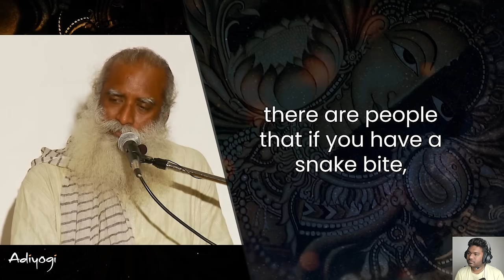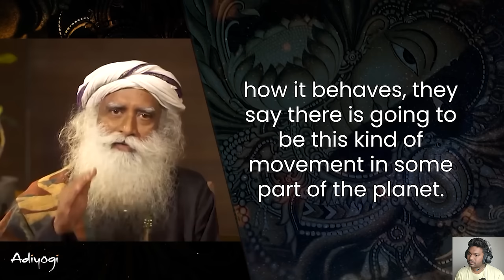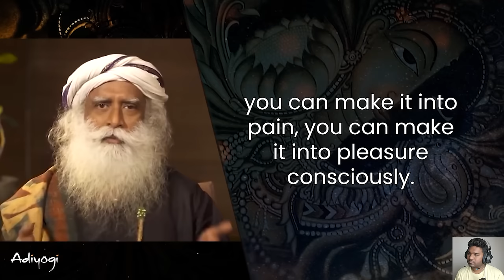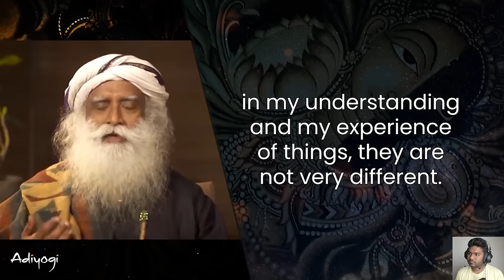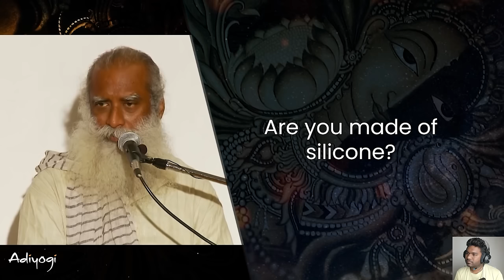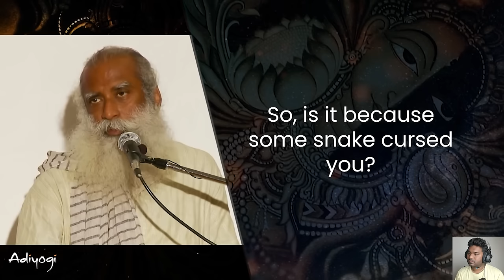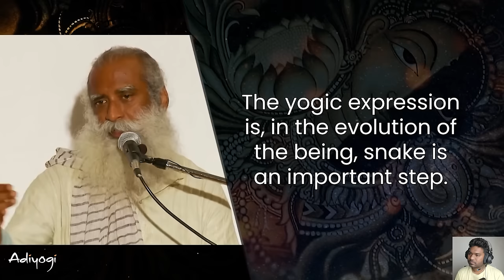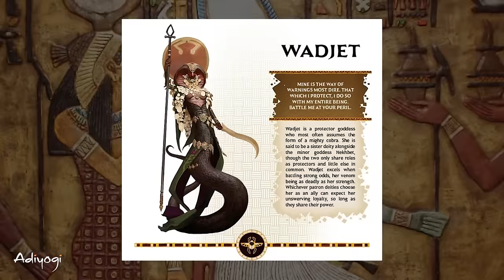No Doctor Can Fix You If You Have "Naga Dosham"! | Snake | Occult | Sadhguru | Adiyogi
Official Social Profiles of Adiyogi